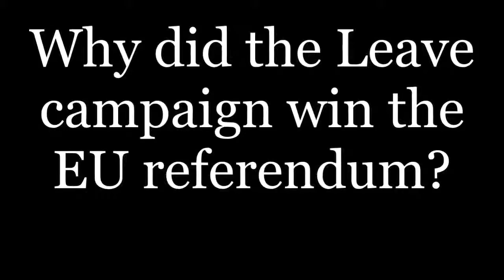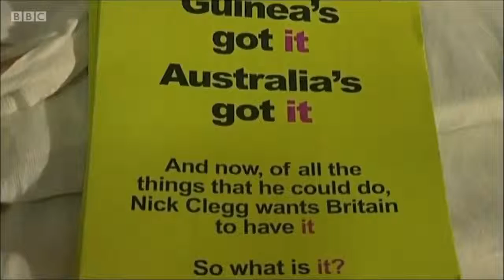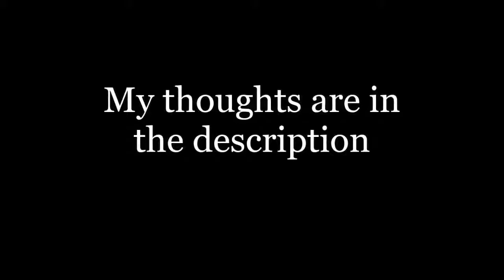Why did the Leave campaign win the EU referendum_